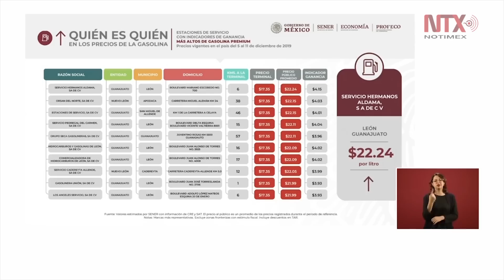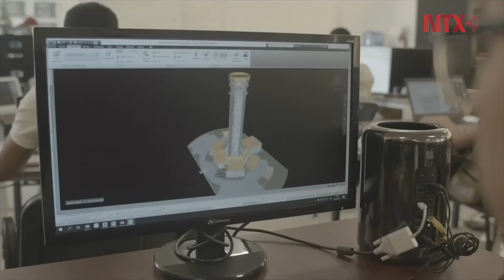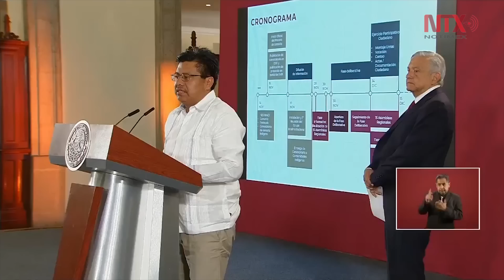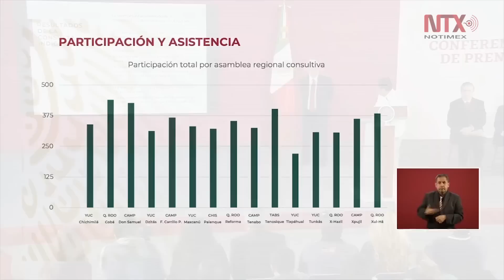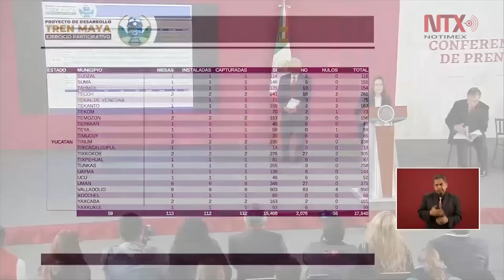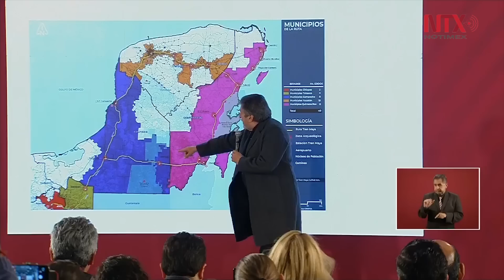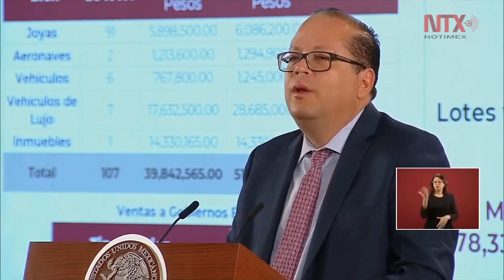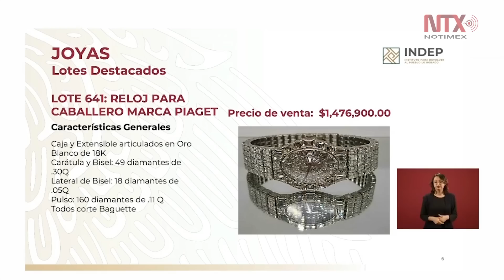Conferencia de Prensa de AMLO, 16 diciembre 2019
El presidente Andrés Manuel López Obrador calificó como un hecho clandestino que el Congreso de Estados Unidos haya enviado una ley para designar a cinco agregados laborales en México, en el marco de la negociación del Tratado entre México, Estados Unidos y Canadá (T-MEC).